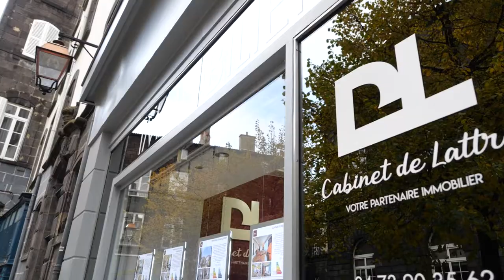CABINET DE LATTRE : Agence immobilière à Clermont-ferrand et Riom 63